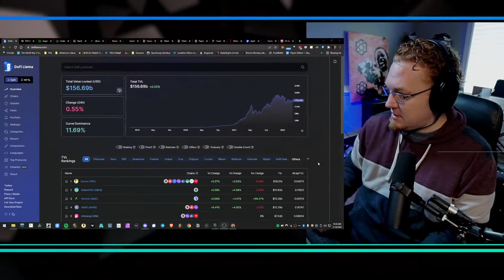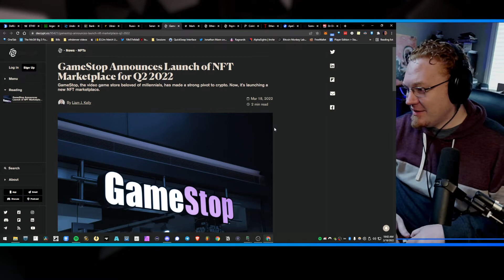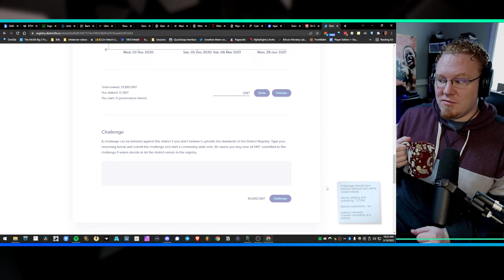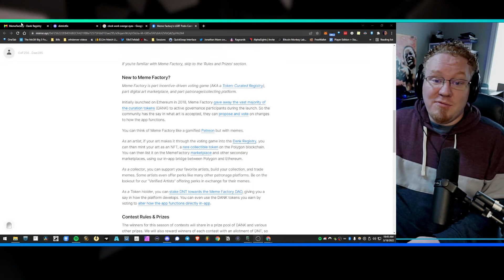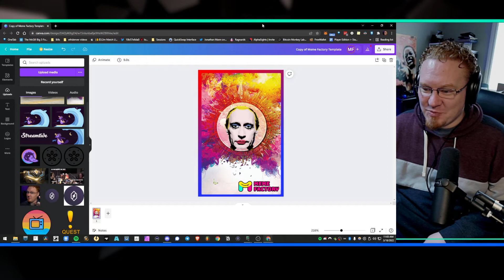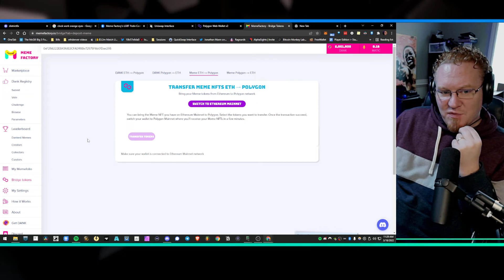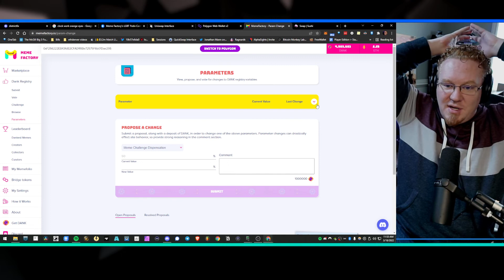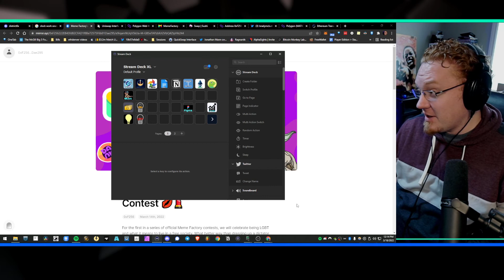The DappStream: Crypto News & Meme Factory Tutorials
The DappStream - Weekly Crypto Updates with @BradyMck_

Join the district0x DAO:

Head to our terminal for all links at a glance
portal for all things
channel